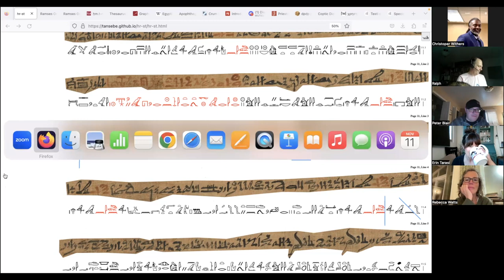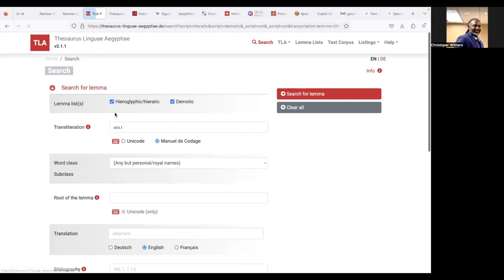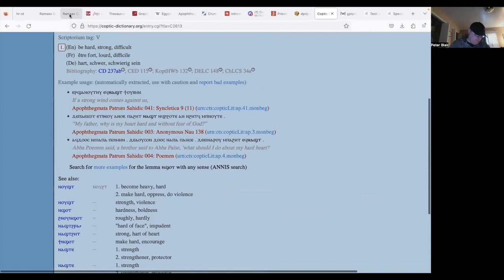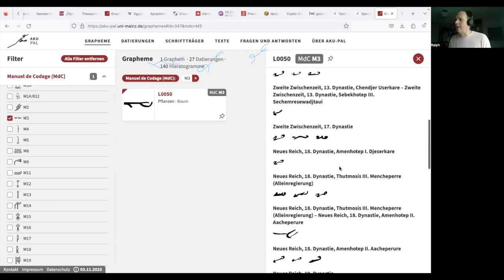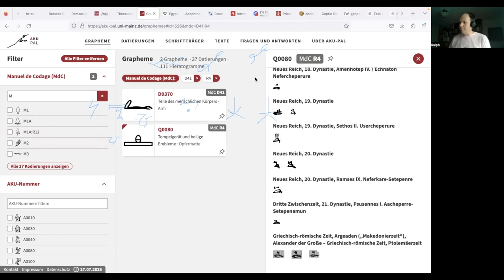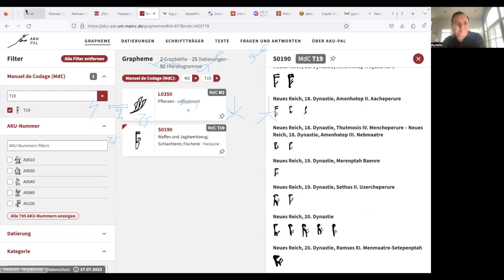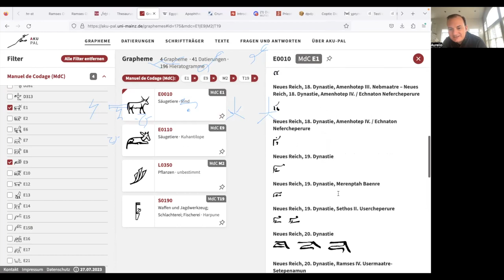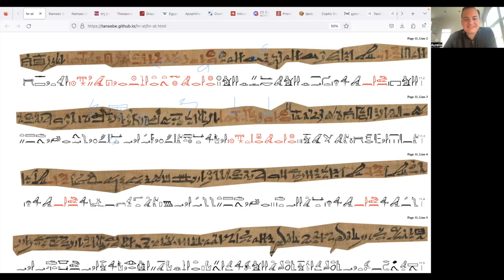Horus and Seth P11L03 (Hieratic Reading Group)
The beginning of the famous lettuce episode - when all else fails, try slander. Now, content warning: this episode acknowledges the existence of sex in ancient Egypt and makes explicit reference to related anatomy. If this is problematic based on your age or the region you live in, don't watch it.